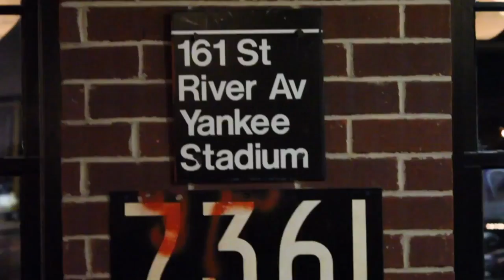Katz 5 mov